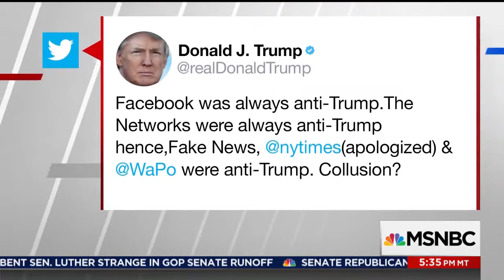Rep. Swalwell on MSNBC discussing Russian Facebook ads to sway voters